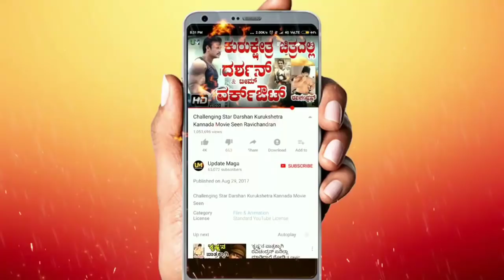Nikhil Kumarswamy SitaRama Kalyana Movie Update | Rachitaram | A Harsha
Kumarswamy Son Nikhil Kumarswamy Seeta Rama Kalyana Movie Song | Rachitaram | A Harsha | Nikhil

Hi friends ..you can see all my videos in below website also ..please signup and get bonus points ..

-Watches for Mens & Boys Rs.299
- Samsung 4.1 Bluetooth Rs.250
-Wireless LED Bluetooth Speaker Rs.250